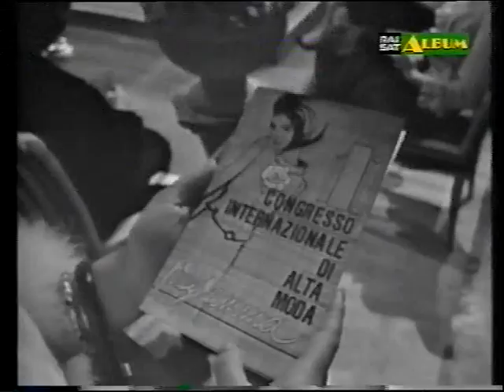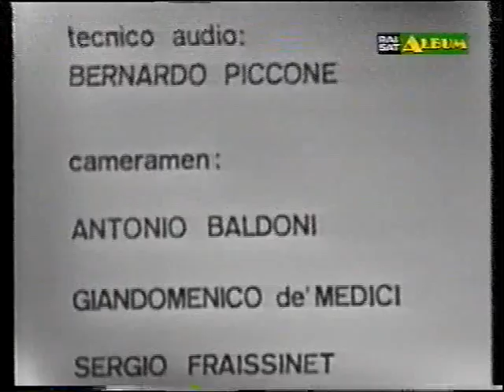Le Avventure di Laura Storm - DEFILE' PER UN DELITTO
primo episodio della serie del 1965 con Lauretta Masiero e Aldo Giuffrè